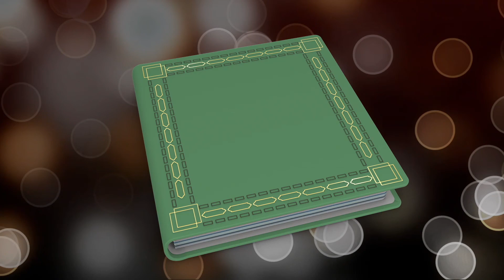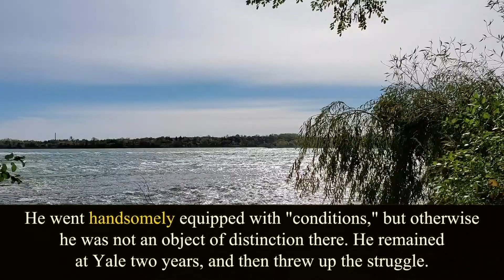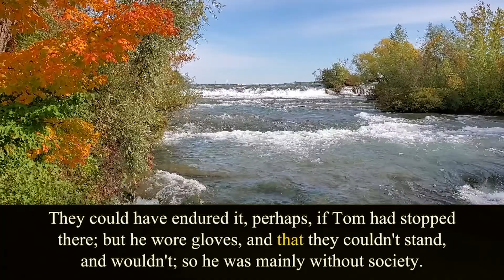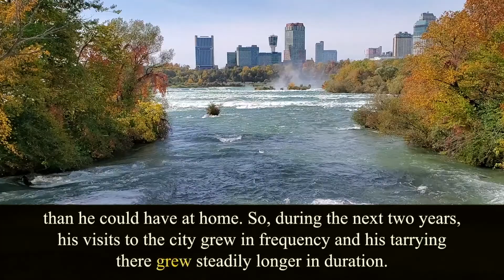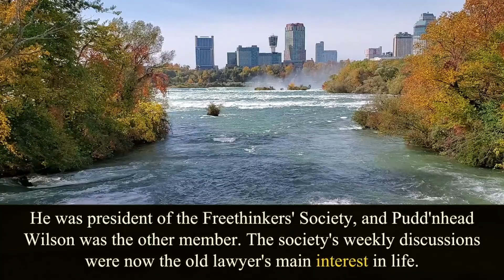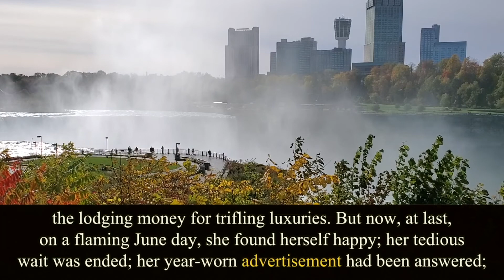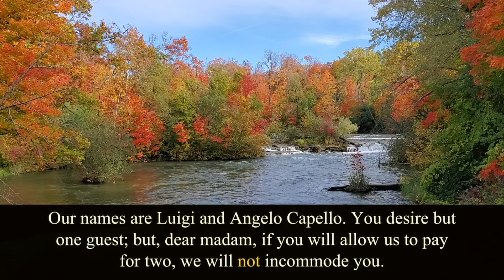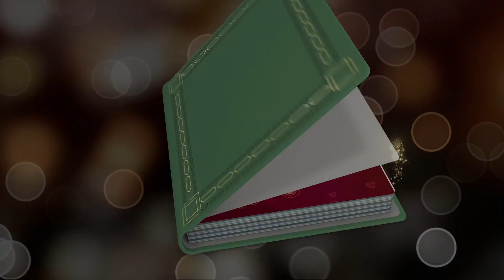Pudd'nhead Wilson. Chapter 5. Mark Twain. Audiobook.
Written by Mark Twain (1835 – 1910).